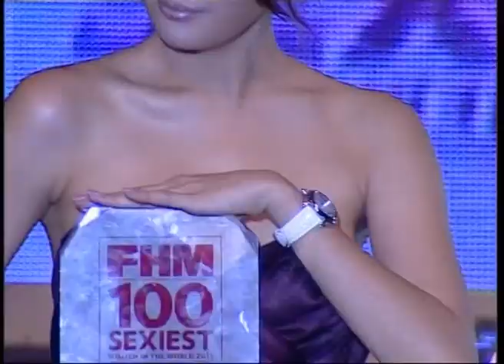Promot men 3.42 นาที 2011